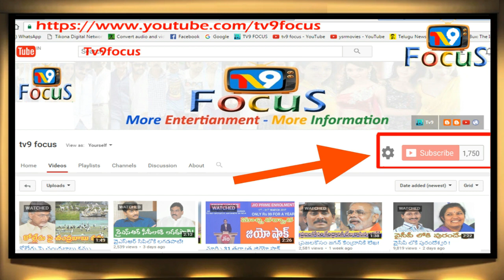కేసీఆర్ కి నో, చంద్రబాబుకి ఓకే అన్న సింధు!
KCR Offer not accept Chandrababu offer Ok -Sindu II tv9focus